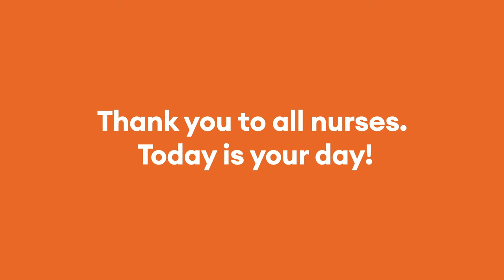IND 2021: A Voice to Lead - A vision for future healthcare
Today is International Nurses Day (IND), a date to celebrate the contributions that nurses make to society around the world.

As a result of the COVID-19 pandemic, health systems and healthcare workers worldwide are under enormous strain. In responding to this pressure, the whole industry is on the brink of large-scale disruption as we witness digital innovation accelerating to reshape healthcare as we know today.

As the largest provider of healthcare services, nurses are leading this revolution of the healthcare system. A unique profession that is present throughout our entire lifetime to ensure each and every one of us receives the best possible care regardless of who we are, or where we may be. As many will have heard, nursing is far more than a choice, it is a calling.

How do you see nursing transforming into the future? ℹ️ Read more and watch this video to hear what our Diaverum nurses have to say about it.

Thank you to all nurses. Today is your day. 🧡